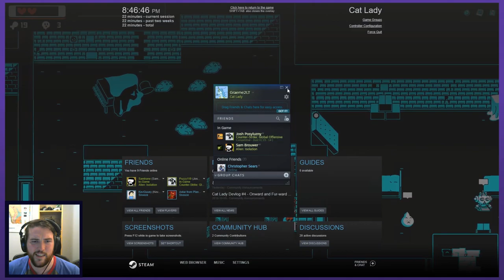SAVE GRANDMA WITH CAT POWER | Let's Play Cat Lady | Graeme Games | Roguelike Gameplay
Let's Play Cat Lady
Early Access Roguelike Gameplay

Welcome to CAT LADY from Rose City Games. No, not the old horror game. This is a fresh new bag of kitties! A roguelike shooter where your weapons ARE cats. How wonderful, right!?

Cat Lady Steam description:
"What a cat-astrophe, Grandma’s mansion has been cursed! Ally must team up with Granny’s many cats, who have gained magical abilities, to pound and paw perilous poltergeists in the newly-haunted abode. Explore enchanted areas, rescue cats, and upgrade your kitty companions to save the day!"